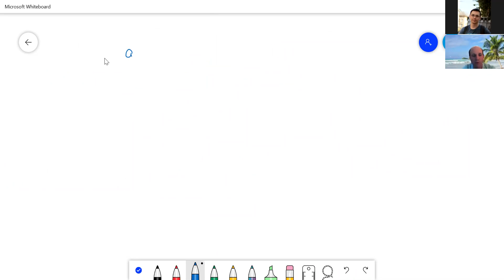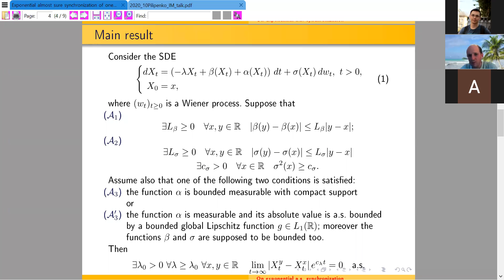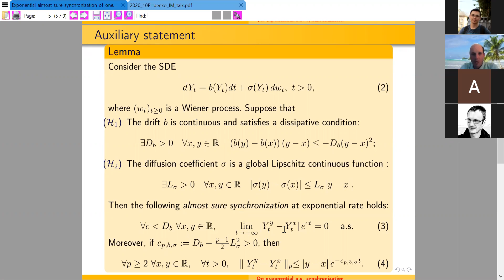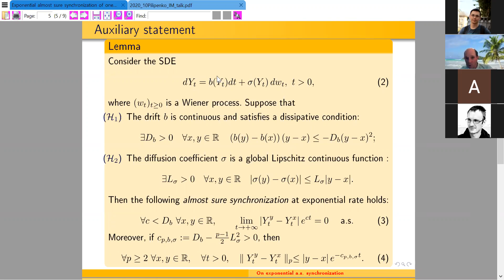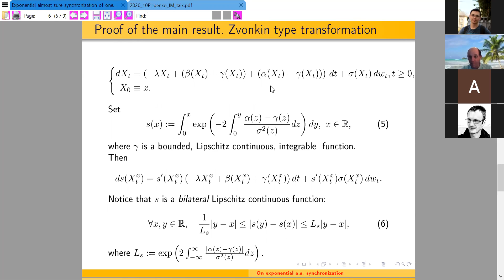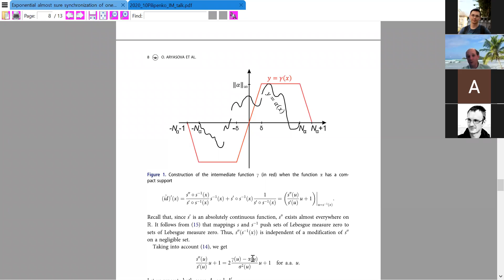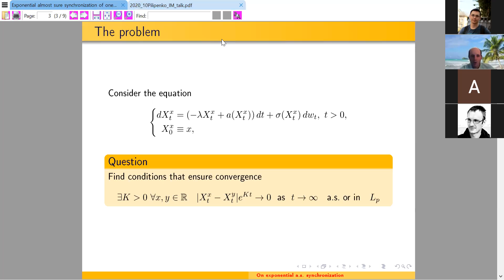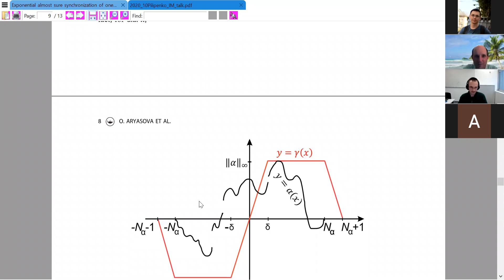Exponential a.s. synchronization of 1-dim. diffusions with non-regular coefficients. A. Pilipenko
The session of the seminar "Malliavin Calculus and its Applications", 20th of October,